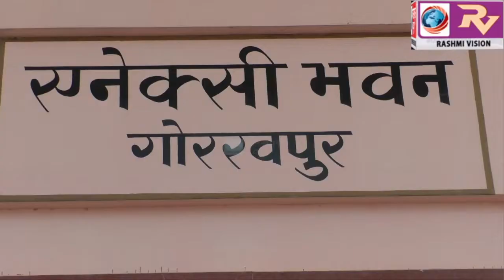अपर जिलाधिकारी की अध्यक्षता में सम्पन्न हुई,सम्भावित बाढ़ से राहत और बचाव की तैयारी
अपर जिलाधिकारी की अध्यक्षता में सम्पन्न हुई,सम्भावित बाढ़ से राहत और बचाव की तैयारी बैठक,कहा समय से पहले कर ले बाढ़ से निपटने की तैयारी, बंधों का भी सर्वे कर उसका करा लें मरम्मत